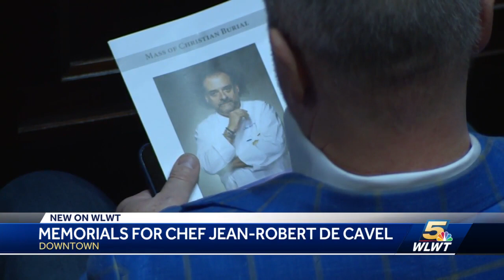Memorial held for Chef Jean-Robert De Cavel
Friends of legendary Chef Jean-Robert De Cavel came together Monday to honor his life and legacy.